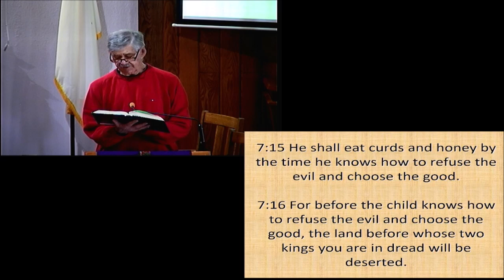Give us a Sign!